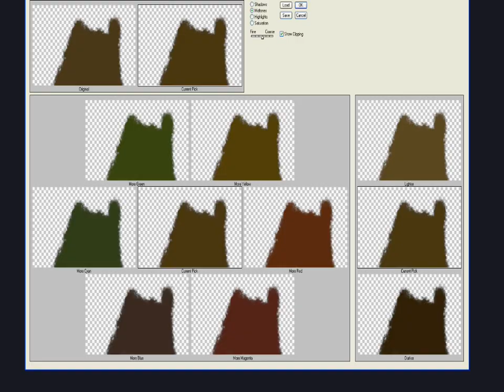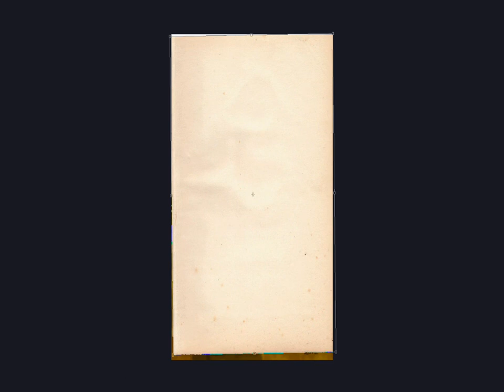Childrens drawing digitally coloured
Collaboration between me and my niece!